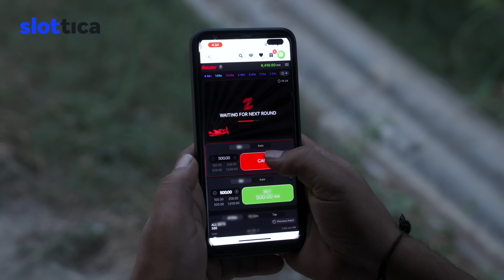KUNBA DHARME KA | Episode: 371 | समाज के ठेकेदार | MUKESH DAHIYA | NEW HARYANVI COMEDY | KDK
KUNBA DHARME KA | Episode: 371 | समाज के ठेकेदार | Samaj Ke Thekedaar | MUKESH DAHIYA | NEW HARYANVI NATAK | KDK

HARYANVI COMEDY WEB SERIES " KUNBA DHARME KA
Latest Haryanvi Comedy 2024
Artists : Mukesh Dahiya, Preet Kaur, Anju Dabas, Suman Sen, Pinky chaudhary, Rohit Khokher, Rockey, Sudhir Solanki, Mukesh Vaid, Sahil Sharma, Shiv charan, Kaptan Swami
Writer & Director : Mukesh Dahiya
Assi. Director & D.O.P : Preet Kaur
Label : DAHIYA FILMS (DF)
Producer : Dahiya Films Production
Production: Team Dahiya Films

# All © Copyrights Reserved By Dahiya Films

dharme Pardhan Ji
fandi comedy
peepni Comedy
kdk team preet
haryanvi chutkule
Haryanvi ragni
Haryanvi comedy show
Dehati Comedy
dharme ka natak
kunba Episode 371
kdk Episode 372
New Haryanvi Funny Video